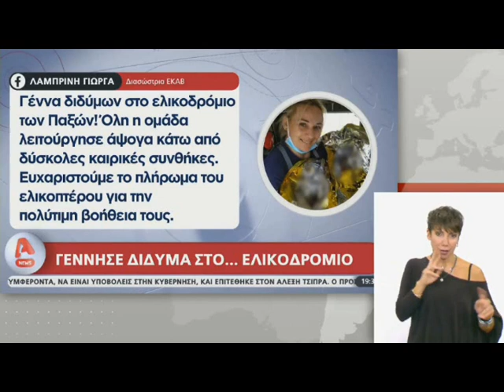Δίδυμα γεννήθηκαν έξω από ελικόπτερο